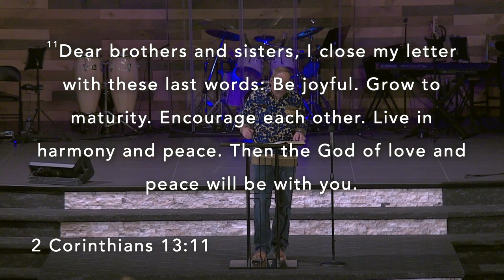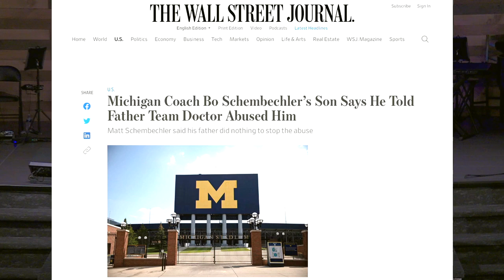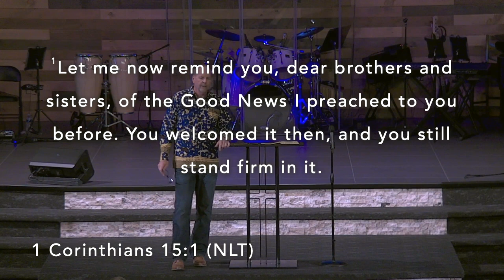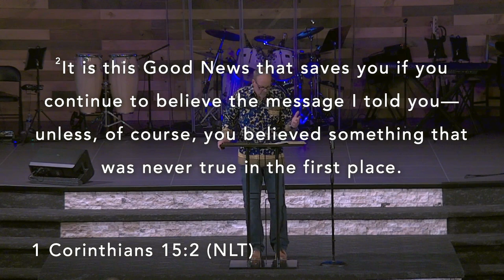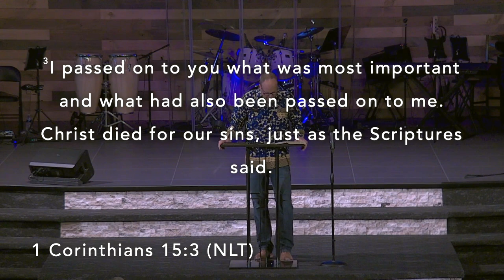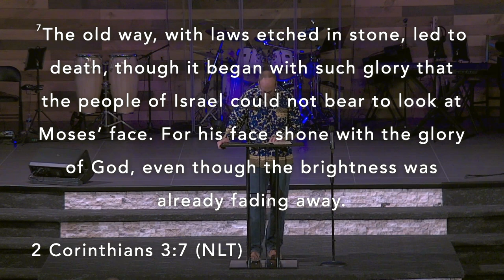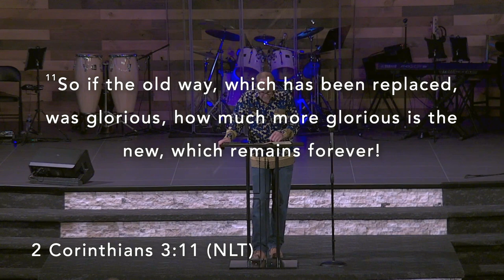Let's Encourage Each Other 6-13-2021